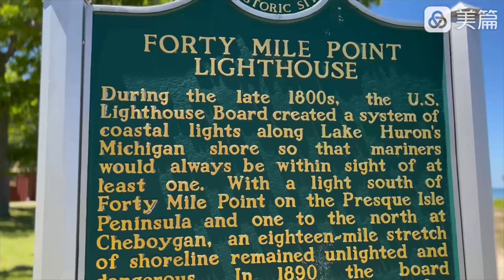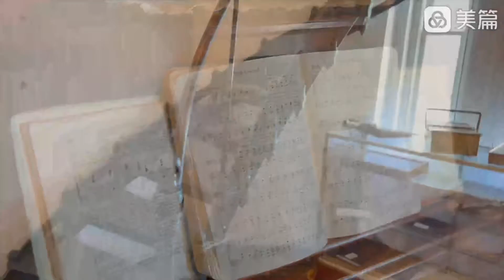Lake Michigan(8)/Forty Mile Point Lighthouse